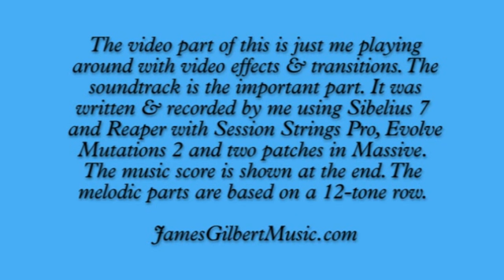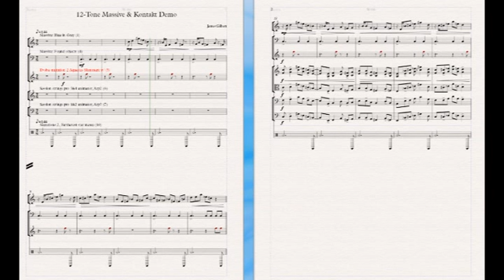Run Away From The Island (Music Soundtrack Example)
The music is "Run Away From The Island" and is available on one of my albums

The audio is the main focus of this video. It is an original composition written in Sibelius 7 and recorded in Reaper utilizing instruments from Komplete 8 ultimate (Session Strings Pro, Evolve Mutations 2 and Massive). The music score is shown at the end.

The video portion is still images I took near where I live. (It is a Bald Eagle in the one photo). The effects and transitions are just me experimenting with my video editor.

As with most videos I post on YouTube, the sheet-music and/or recording (mp3) is available on my